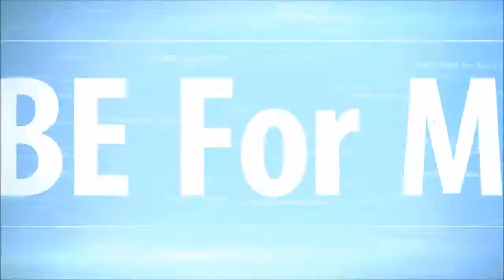Dodge Viper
Pro driver Randy Pobst hot laps the 2016 Dodge Viper ACR around Mazda Raceway Laguna Seca for Motor Trend's 2016 Best Driver's Car Powered by Mothers.

The Dodge Viper ACR is one of 12 contenders competing for the title of 2016 Best Driver's Car. The winner will be announced on Thursday, September 22nd on the Motor Trend Channel

-- Follow me on G+ : Url Google Plus